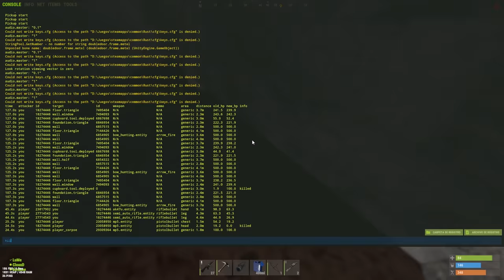TRIO#2 EP-3 CIMIENTOS DE NOOB ~ RUST VANILLA ESPAÑOL